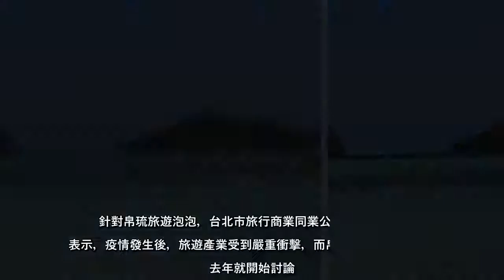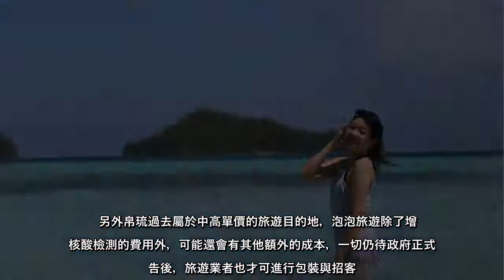因為疫情而停擺多時的國外旅遊，因傳出將於近期開放「帛琉旅遊泡泡」而引起民眾熱烈討論。儘管現在官方尚未正式公布相關政策細節...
因為疫情而停擺多時的國外旅遊，因傳出將於近期開放「帛琉旅遊泡泡」而引起民眾熱烈討論儘管現在官方尚未正式公布相關政策細節